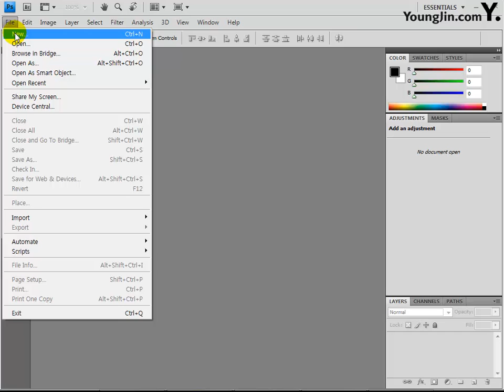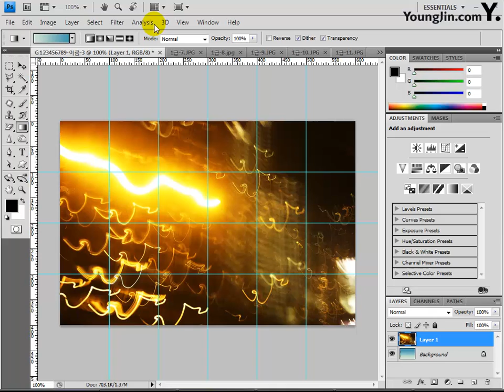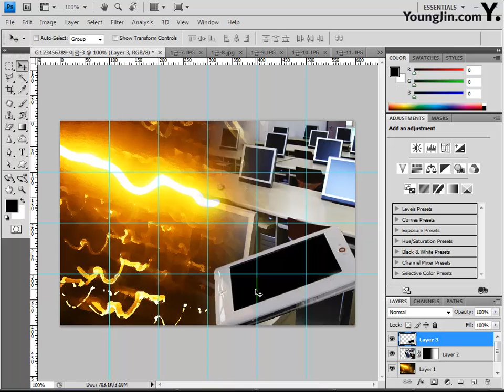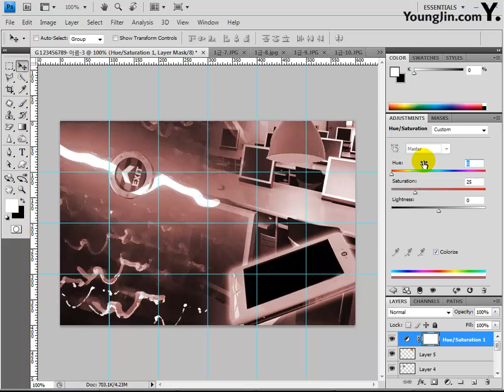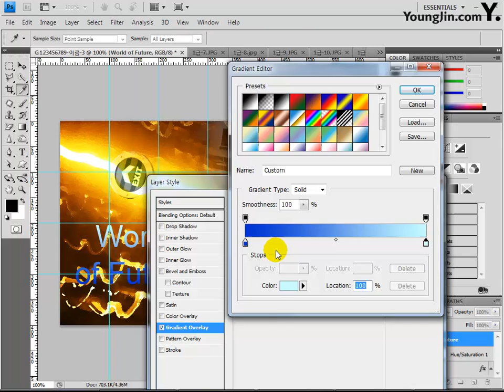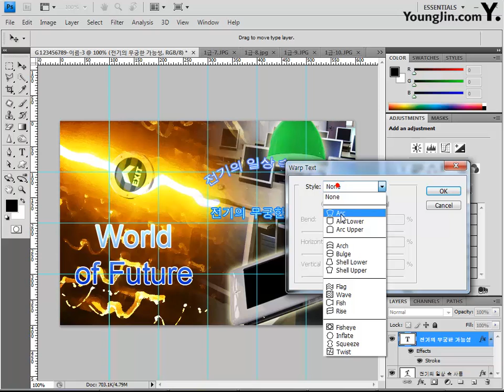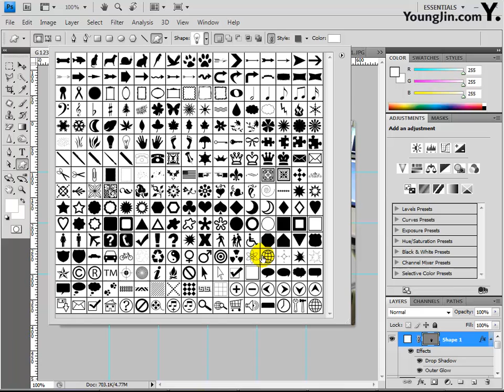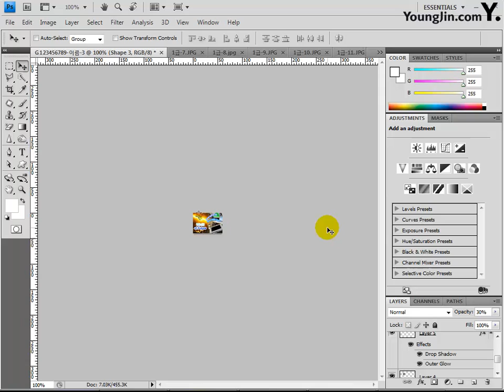[조교연 저] Part04 - 03 포스터 제작